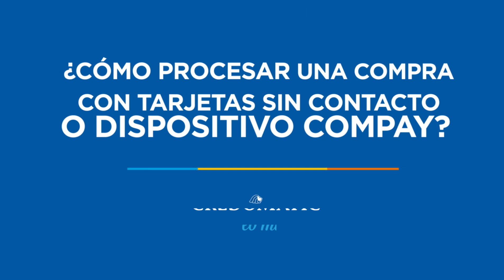Compra con tarjetas sin contacto o dispositivos COMPAY Ingénico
Hacer tu compra con Contactless o COMPAY Credomatic es muy fácil.